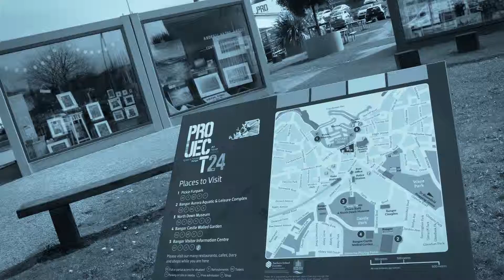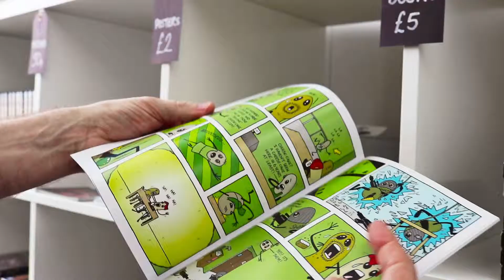George Clarke - Project 24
A look at the work of cartoonist and film maker George Clarke based at Project 24 on Queens Parade in Bangor, County Down.